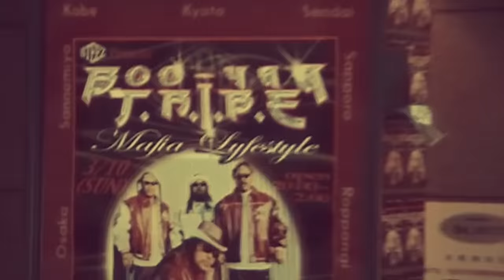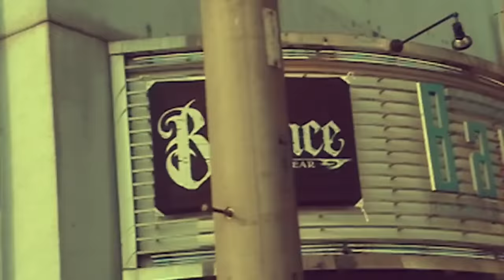Eminem & Boo-Yaa T.R.I.B.E - 911 (feat. B Real) [Music Video]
Music Video for 911 performed by the Boo Yaa TRIBE featuring Eminem and B-Real

Lyrics:
[Intro: Eminem]
Woo-hoo! *laughs*
Guess who's back?!
Mommy, we're home!
Say hello to my little friends
DJ Muggs, Soul Assassins, Cypress Hill
Everybody, put your hands where my eyes can see!

Yo
Everywhere we go people know we roll deep as fuck
Forty, fifty Samoans, they knowin' when D-Bo was
50, Tweezy, Obie, there won't be no ho in us
They pop shit like they gonna do shit but no one does
From New York down to Texas, back up to Los Angeles
We changed the way we move, so man up if you can't adjust
You may end up getting rushed by too many to handle us (Ha)
It's funny, I guess money does have its advantages
And it isn't that we just think that we can't be touched
It's not like we're just feeling ourselves that much, it's just
That if someone ever does put us in the clutch
We just know that y'all ain't gon' be the one who's gon' do it
'Cause first of all you're pussy and everybody can see that
You fuck around, get caught in a spot that you shouldn't be at
That you got no business being in, we ain't even gon' be in it
No one's gonna hear nothing, no one's gonna see this shit
And they'll be in and up out of it, them boys is 'bout it, 'bout it
The noise from clips and rounds be drowned out by the crowd
And you'll be laying on the ground getting trampled by people dancing
'Til the club closes, and clears out, and that's when they see you flattened
Nobody saw it happen, all 'cause your jaws are flapping
And you couldn't stop yapping and took it past rapping
It ain't about the music no more, it's 'bout trying to show off
And it feels like any minute the bomb is about to go off

Shit's about to change, 'cause we ain't playin' no games
We ain't budgin', neither are they, we ain't sayin' no names
Shit just ain't the same when AK's get to sprayin'
"Hip-hop is in a state of 9-1-1"
It ain't about hip-hop, 'cause those days are gone
It ain't about tryna rip shots to get props no more
It's about trying not to get popped, and get dropped to the floor
'Cause "Hip-hop is in a state of 9-1-1"

Took my strap off my holster, 'cause shit is getting serious
All theses drugs you be fucking with make you delirious
Thinking you coming with heat, yo son, I'm curious
How long are you gonna hate us and judge us and jury us?
Some people can never fade us, that make us so furious
Mistake us for fakers, homie we greater and glorious
We living for real and others just making the stories up
Illusions are broken, so live it up, you corny fucks
If you take a fucking minute to think about what you done
When you stood against the gangster who live and die by the gun
Caught a hot one, sprayin' you bitches 'til there was none
I'm like a rolling stone homie, I got you under my thumb
You silly little bitches can end up right up in ditches
We cut you and give you stitches for envyin' all our riches
The game's just like a midget, you clockin' a small digit
Dealing with the Giant Goliath, people that's how we live it, c'mon

Uh, Ganxsta, Ganxsta who come to pay you a visit
On the shit you call hip-hop, this function is where did it
When I put it in motion, my focus is getting branded
My appetite for destruction is blasted because I said it
Got you stumbling for cover, this music dying in numbers
But you wouldn't pause and wonder, admitting it's all glamour
When you enter the business you thinking you running shit
You witness that funny shit, your bitches they ain't shit!
We gangstas we blast first, ask questions later
All these imitators parading like they some players
Tryna save hip-hop the task is something greater
'Cause we old fashioned coded with loyalty motivators
Get caught, I'm not telling, or more like killing not caring
I'm riding a gangsta feeling, no fearing when gangstas dying
I'm in a full circle with homies that's s'posed to bleed
On an 8 Mile mission with Cypress and O.G.'s